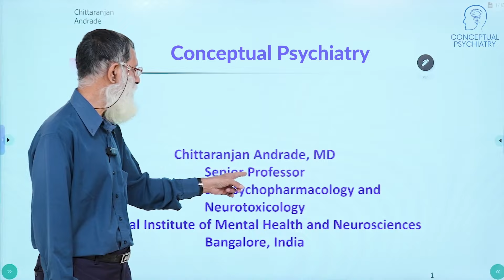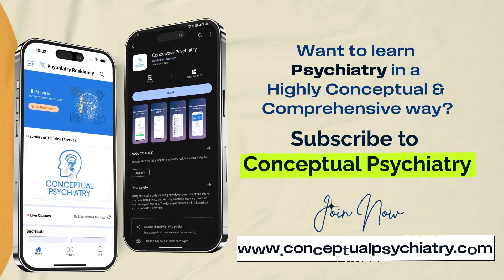The Syndrome of Depression by Dr. Chittaranjan Andrade: A Must-Know Topic for Psychiatry Residents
When we talk about depression, it's essential to recognize that it's a syndrome, not a single diagnosis. Think of it like a fever—you can have different types such as tuberculous fever, typhoid fever, or viral fevers. Similarly, depression manifests in various forms.
💡 Key Insights:
Universal Experience: Everyone experiences moments of depression. This doesn’t always indicate an illness.
Adjustment Reactions: Life events like grief, loss of a loved one, financial setbacks, job loss, or failing an exam can trigger depression. Prolonged stressors, such as living with an alcoholic spouse or financial hardships, can lead to long-term depressive reactions.
Medical Connections: Depression often coexists with other medical conditions:
Psychiatric Conditions: Like schizophrenia, multiple sclerosis, and Parkinson’s disease.
Chronic Depression: Previously referred to as characterological or neurotic depression, now known as dysthymic disorder.
Major Depressive Disorder: A more severe form caused by biological and neuroendocrinological changes in the brain.
Bipolar Disorder: Depression is one pole, alternating with the manic pole.
🩺 Treatment Matters: The approach to treating depression varies based on its type and underlying causes. Personalized treatment plans are crucial for effective management.

📚 Expand Your Knowledge: I offer a series of lectures on Conceptual Psychiatry that delve deeper into understanding and managing depression. Access these insightful lectures on the Conceptual Psychiatry website.